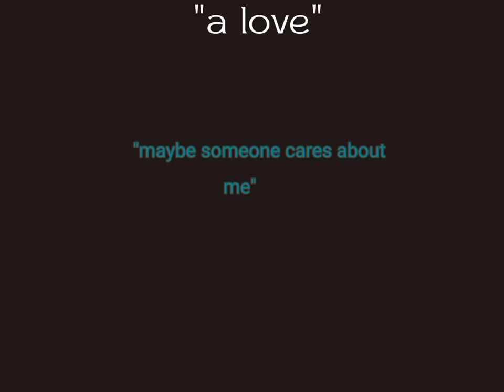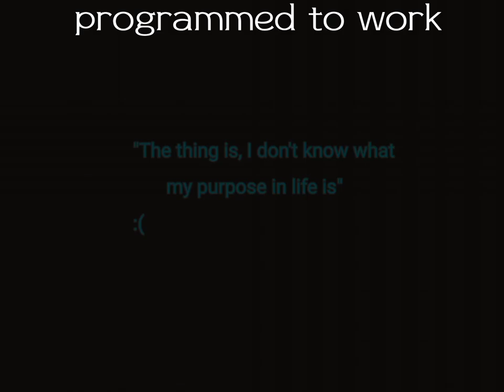Hello world ||@SunMoonShow Lunar || Very lazy, read description.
Heya, this thing doesn't make much sense but, I barely draw Lunar so

This is very much Lunar's whole journey for being a not-Eclipse-allie lmao

Welcome to the description where I might clarify some stuff.
But 1st of all sorry for the really lazy start- I was very distracted yesterday while doing it, tho the end was easier to make so it looks much better since I did it today.

At 00:06 is where Lunar took over Moon for the 1st time, I was going to add stars to the hat, but again I was very distracted.

In the start and in the end of the video Lunar's desing is different, that was actually part of my "HC" before he was brother with Sun and Moon, he would just have a very simple desing, but after Eclipse being "killed" he got *some* changes.

Also I might create a watermark- I already made one but I don't like it-